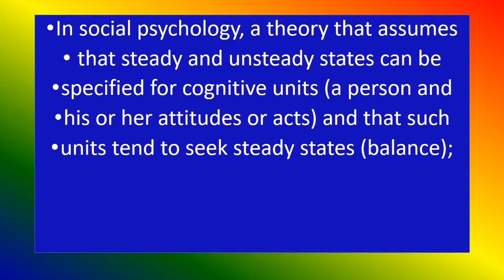BALANCE THEORY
Medical knowledge , BALANCE THEORY